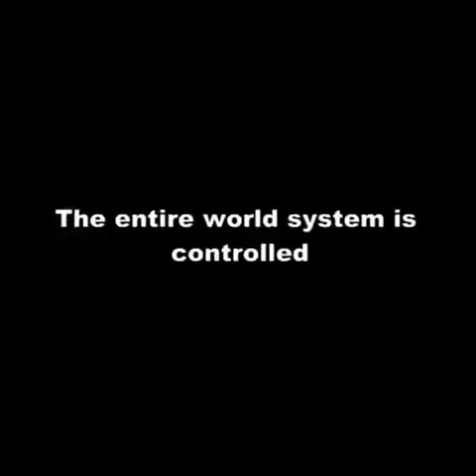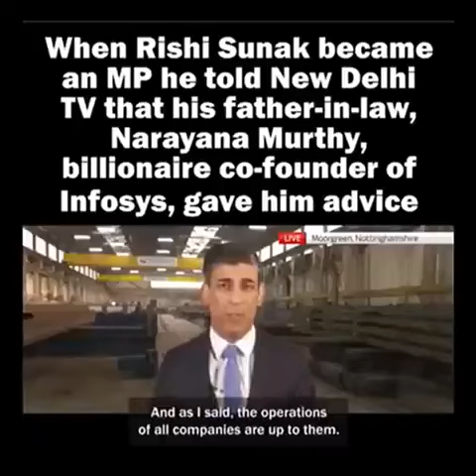Rishi Sunak Conflicted Intrests🤡